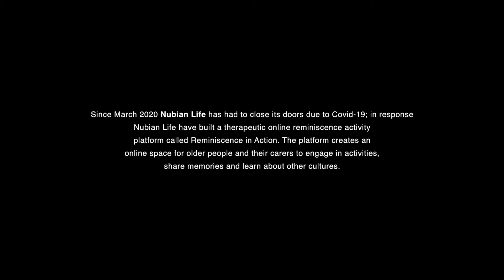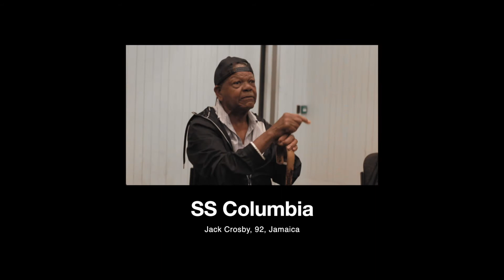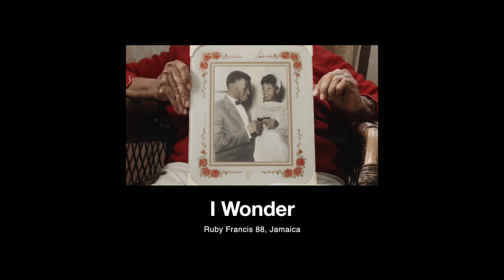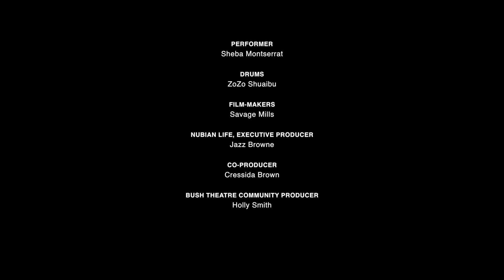Nubian Life Elders Poetry | Nubian Poems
A collection of short poems inspired by memories of the Caribbean and written by the Nubian Life elders. Performed by Sheba Montserrat and drummer Zozo Shuaibu.